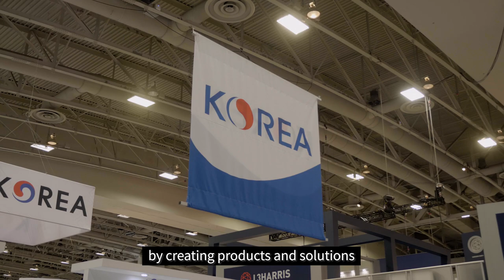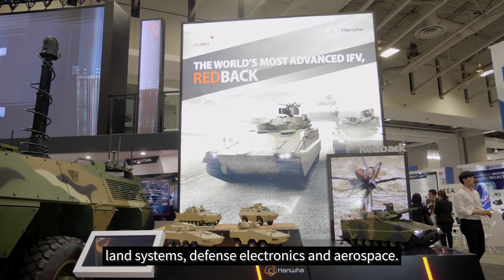'Hanwha' Experienced by Senior Executive Vice President Bernard S. Champoux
"I am proud to be a member of Hanwha" said Bernard S. Champoux, Senior Executive Vice President of the company working closely with global defense companies in Washington D.C.